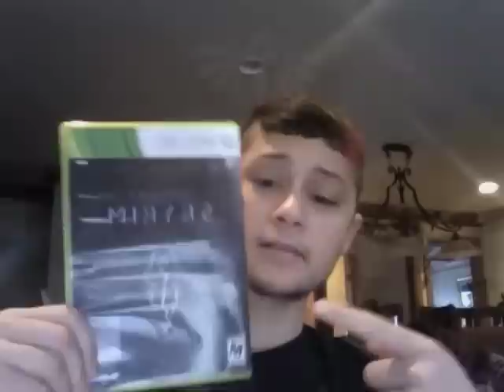Echo's Audition Video!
I made this video to put myself out there in hopes of joining an FTM brotherhood! I think I'd be a good addition to the team, and I hope to help other FTM's like us in the process! Cheers. :]